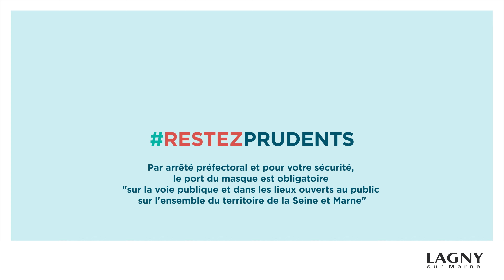Point Covid-19 du 30 octobre